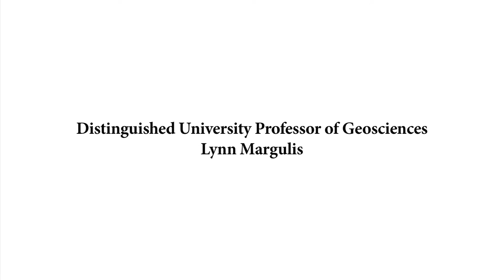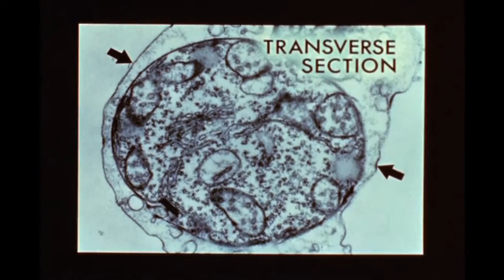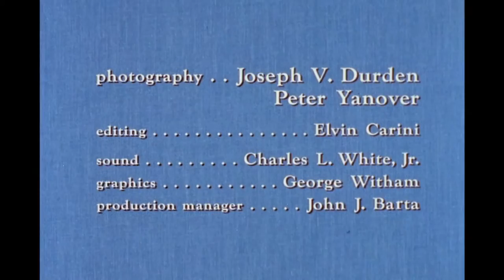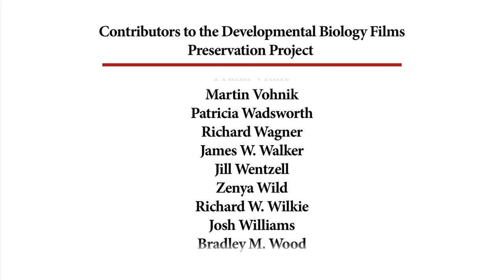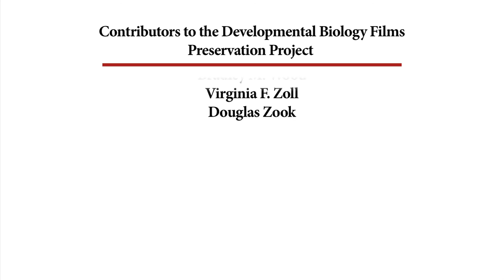9B. An Introduction to the Marine Slime Mold (Slime Net): Labyrinthula marina [from print]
Developmental Biology Film Series episode 9B.

Labyrinthula is a common marine microorganism associated with seaweeds or eel grass.  The organization is colonial with individual cells moving within a filamentous network.

Biologist: David Porter, University of Georgia

CREDITS
Photography – Joseph V. Durden and Peter Yanover
Editing – Elvin Carini
Sound – Charles L. White, Jr.
Graphics – George Witham
Production Manager – John J. Barta

Executive Producer – Jack Churchill